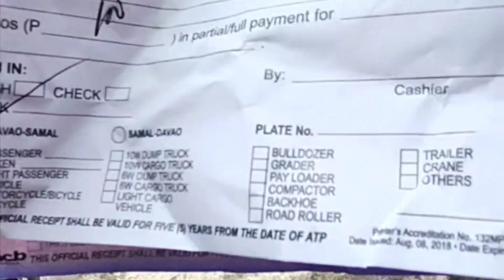inbayted na gala...sa isla...igacos ⛵pt.1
lonely @ heart but adventurous mind it goes happy.